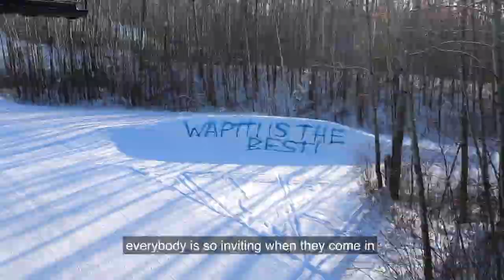Wapiti Valley Ski Hill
Downhill skiing in Saskatchewan? You better believe it. Wapiti Valley Ski Hill is one of five destinations in the province that offer a fun-filled day of boarding and skiing!

You can also follow my adventure this year by checking out:
Twitter (@skwanderer)
Instagram (@saskatchewanderer)